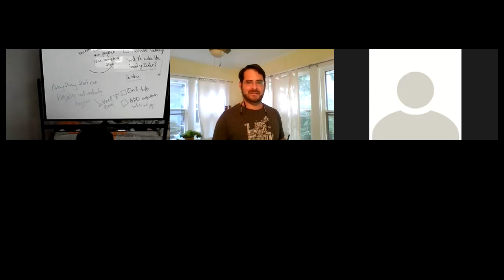QA Session with Josh on the Journey to Complete Core as a Parent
Josh Keller answers questions about the journey to complete Launch School's Core Curriculum as a parent. Recorded September 9th.

03:18 Josh shares his background and journey through Core as a parent
11:23 How are you and your wife dividing your time when Capstone starts for you? Is she doing all the housework, the kids and you're just focusing on Capstone?
15:24 What has worked for you schedule-wise?
22:29 Was inculcating unconscious habits something you were consciously working on?
27:36 How do you and your partner negotiate what's most important when you find you both want to work at the same time?
30:42 Capstone grad in the audience chimes in and Josh responds: "I had a teammate go through Capstone and did it while having kids. One thing Chris mentioned was the person was super efficient with their time... the efficiency you had to develop during Core might carry over."
35:26 Have you had a discussion with your partner about how things might change for Capstone?
37:09 Did you ever find it helpful to do flashcards or other studying during small moments of free time if your kids are unexpectedly entertaining themselves? Or is it more helpful to just have clear boundaries between study and family time?
42:37 How do you know you're giving your children and family enough of your time?
45:55 Tips tricks and wisdom on how you reviewed older material from previous modules as you progressed through the course? What's the percentage of time you spent in a given week revising old material?
51:50 Among your Capstone cohort, how are you grouped together into your project?
58:40 Josh closes the QA session by concluding on what motivated him to commit to the career transition and why thinking about the end goal is helpful.